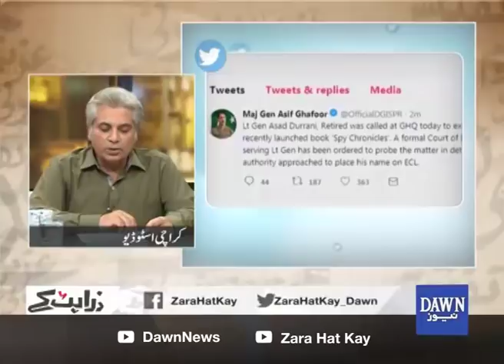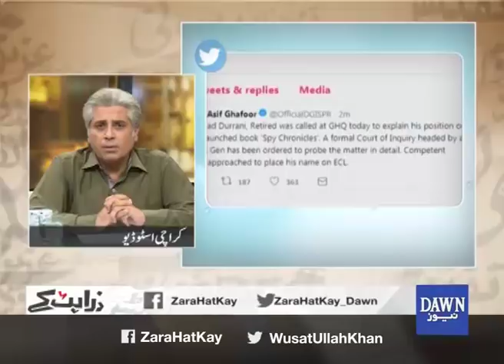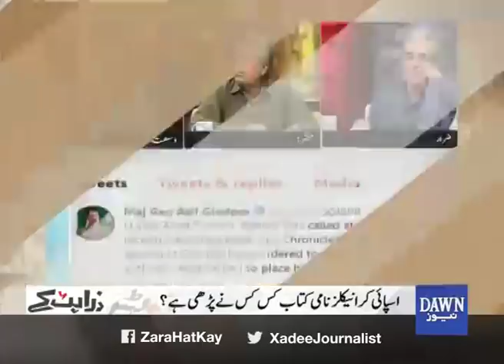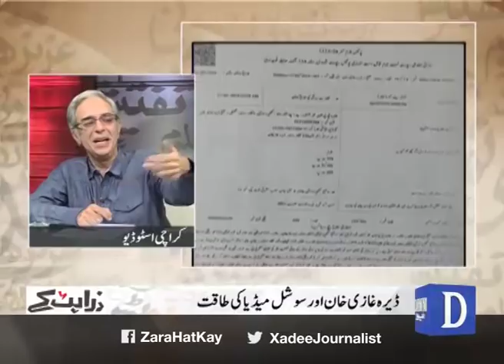Zara Hat Kay - 28 May, 2018 "Asad Durrani, Caretaker PM, Lords win, Dera Ghazi Khan"